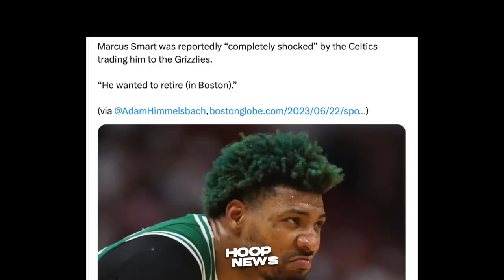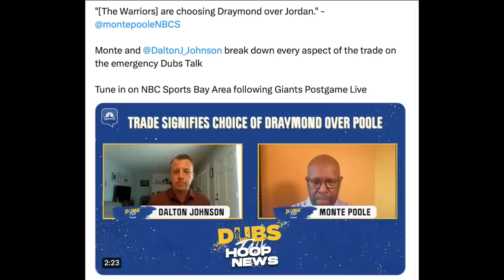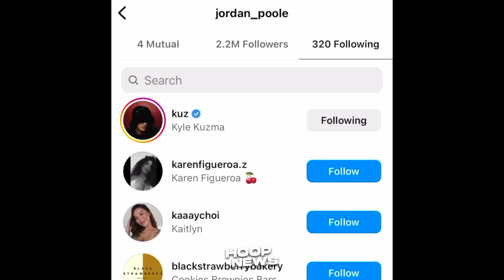Ginawa ito ni Jordan Poole matapos siyang i-Trade ng Warriors...